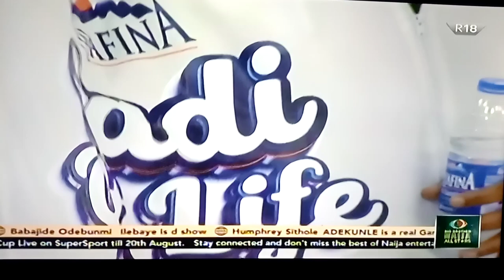Alex and Frodd Word of Affirmation